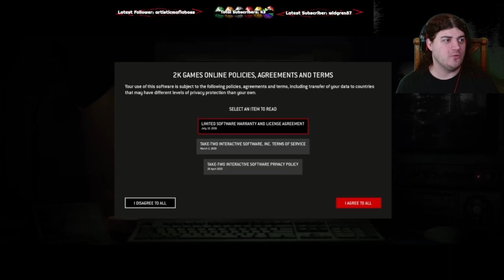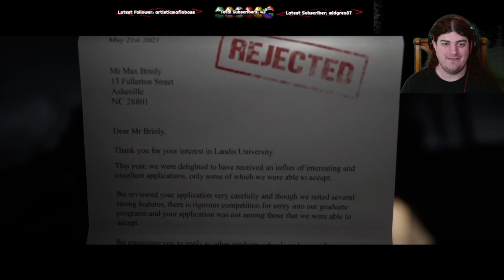Something Evil, Something Dead, Groovy? - Dark Pictures Anthology - The Quarry [PS5] Session 17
My seventeenth stream of the Dark Pictures Anthology, this session being The Quarry